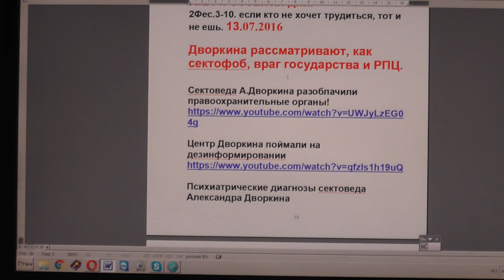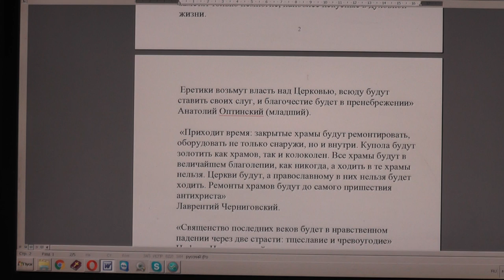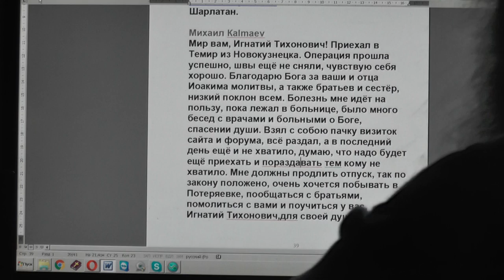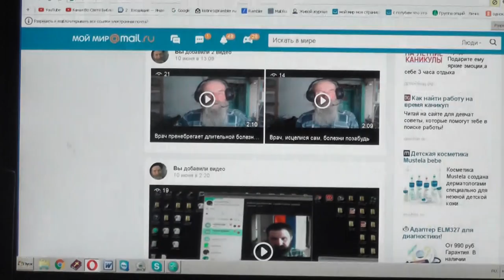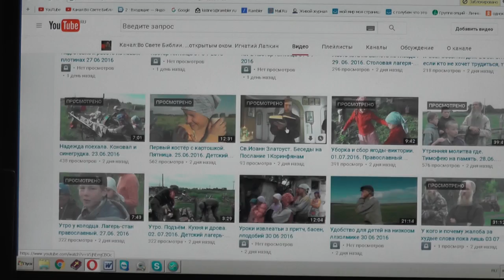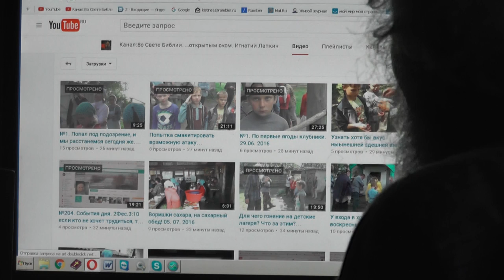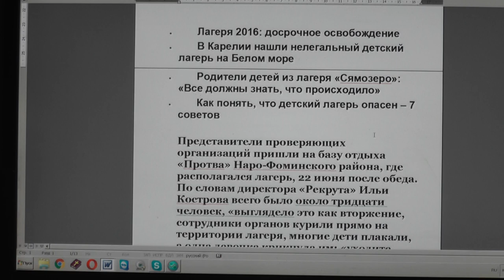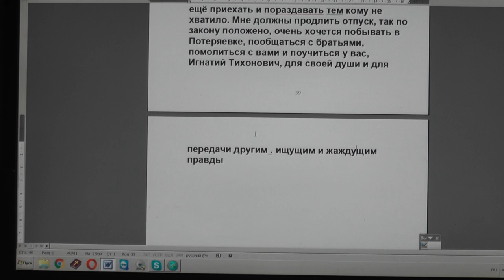№214. События дня. 2Фес.3:10 если кто не хочет трудиться, тот и не ешь. 13. 07. 2016